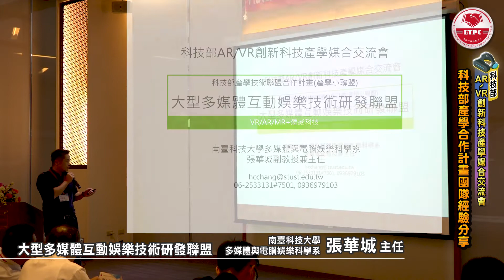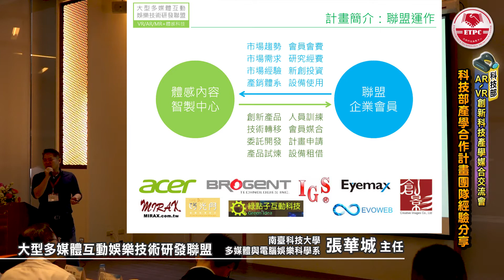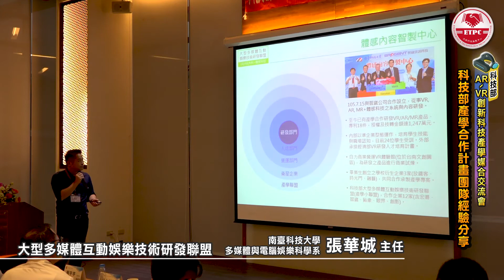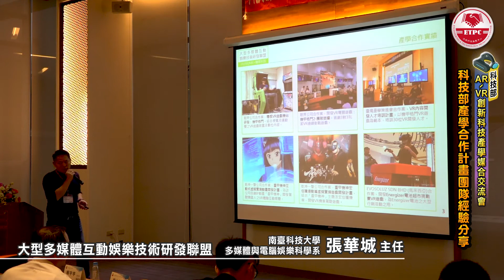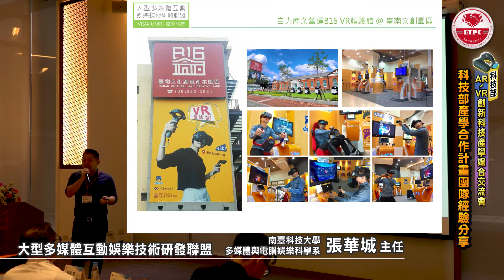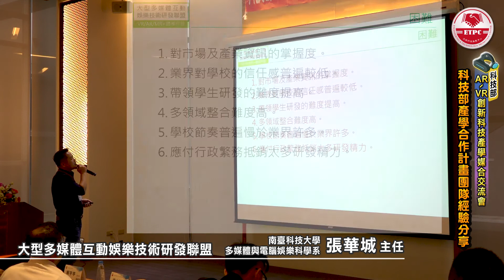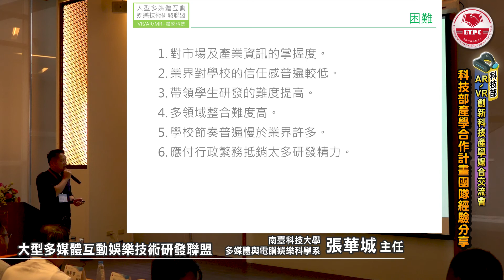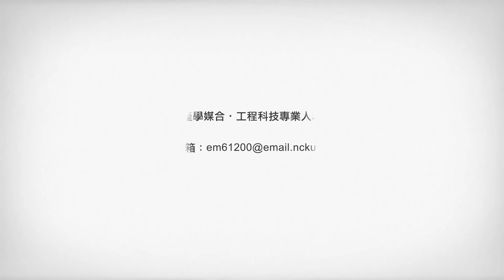AR/VR交流會(04)大型多媒體互動娛樂技術研發聯盟_南臺科大張華城主任(科技部AR/VR創新科技產學媒合交流會)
【科技部AR/VR創新科技產學媒合交流會】

因應南台灣AR/VR與IOT產業發展，本活動以提升產學雙方共同合作撰寫計畫書能力為目的，活動內容包括科技部產學計畫及AR/VR與IOT相關專案說明、邀請計畫執行團隊做經驗分享；並提供業界與學界一個雙向交流互動的機會，期藉此提升產學研發實力與大高雄軟體科技產業能量。

舉辦日期：106年8月31日(週四) 13:10~16:50
舉辦地點：集思高軟會議中心Giant中庭交誼廳
主辦單位：科技部工程科技推展中心
協辦單位：經濟部加工出口區管理處、國立中山大學產發中心
台北市電腦商業同業公會、高雄市電腦商業同業公會
台灣物聯網產業技術協會、臺灣產學策進會

●技術諮詢、產學媒合、工程科技專業人才庫徵尋服務:
  電話:(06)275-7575 分機61200或61201